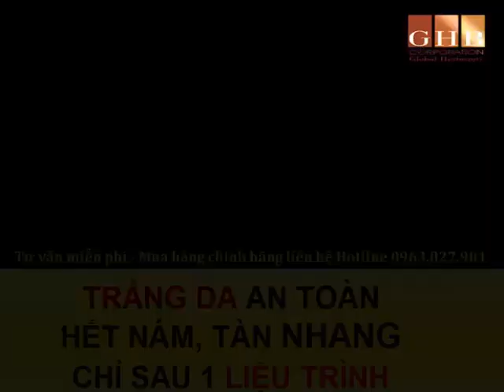TRẺ HOÁ LÀN DA và trắng mịn sau 2O ngày sử dụng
- TRẢ LẠI LÀN DA TRẮNG_HỒNG TUỔI ĐÔI MƯƠI
 TRẺ HOÁ LÀN DA - CHỐNG LÃO HOÁ TOÀN THÂN
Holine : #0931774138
-  Cảm nhận làn da đẹp sau 2 O ngày sử dụng :
-  “Cấp cứu” MỌI VẤN ĐỀ của lão hoá da: nếp nhăn, da xỉn màu,sạm nám, lỗ chân lông to, da kém đàn hồi...
-  Là lựa chọn HÀNG ĐẦU của chị em phụ nữ để duy trì nhan sắc không tuổi
-  Da trắng lên rõ rệt sau những ngày đầu sử dụng
-  AN TOÀN TUYỆT ĐỐI: Không tác dụng phụ, không hóa chất, phù hợp với MỌI LOẠI DA
-  TIỆN LỢI - NHANH CHÓNG: Dễ mang theo, dễ dàng sử dụng
- ĐẶC BIỆT: MUA_3_TẶNG_1 trọn bộ combo Trẻ_hóa_làn_da chỉ áp dụng khi mua hàng trực tiếp tại đây.

- 1 Sản phẩm được cấp phép An_toàn của Bộ Y Tế
- Để lại SĐT hoặc "INBOX NGAY" để được TƯ VẤN MIỄN PHÍ